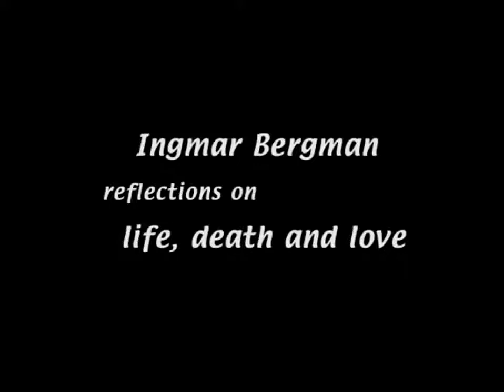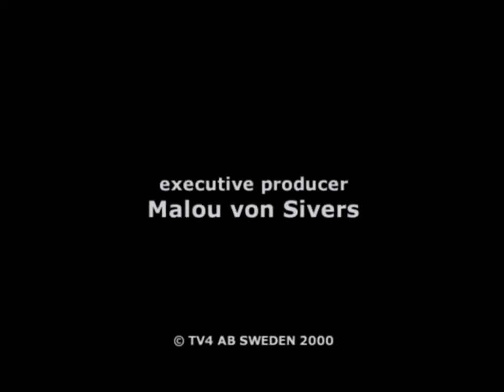(2000) Reflections on Life, Death, and Love with Ingmar Bergman & Erland Josephson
Legendary director Ingmar Bergman rarely gives interviews, but in 1999 he made an exception for journalist Malou von Sivers of TV4 International Sweden. Together with his best friend and frequent collaborator, the renowned Swedish actor Erland Josephson, Bergman discusses life, death, and love in this charged and highly candid interview.